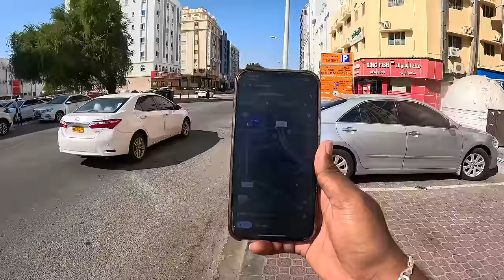How to Pickup girls in Oman 🇴🇲 | Dark Side of Secret Business in Oman | Oman Vlogs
No one showed the dark side of Oman 🇴🇲. In Today Video I'm going to explore the Woman's life and how they came into this business each and everything explained clearly.